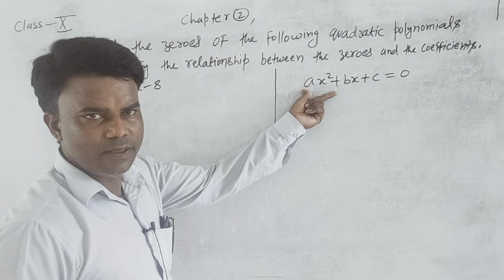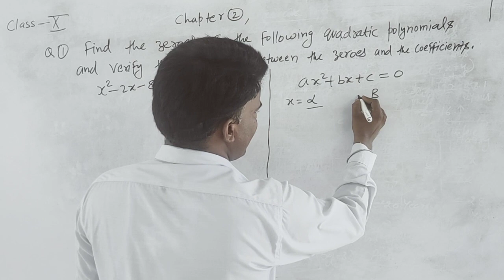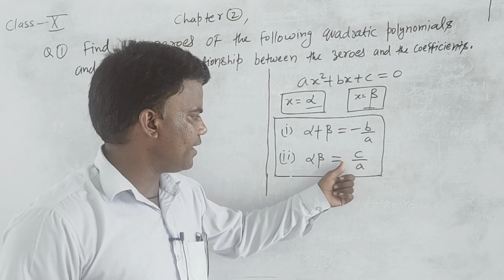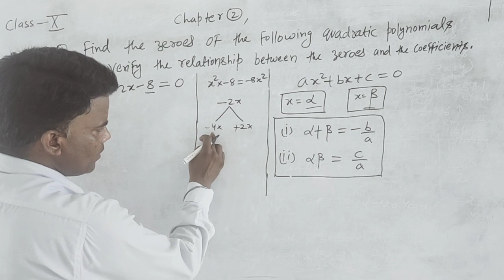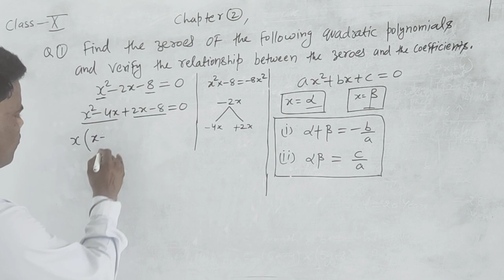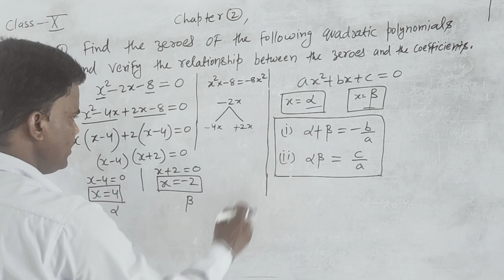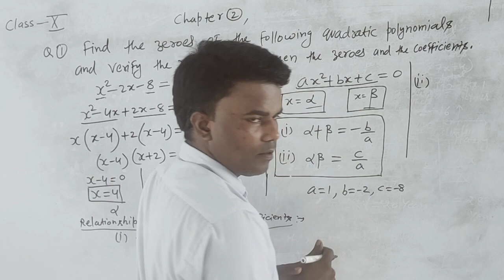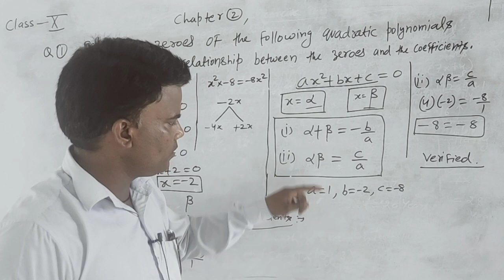class 10, exercise 2 2